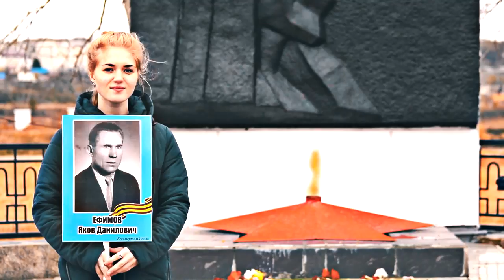Гордимся! Славим! Помним! К Дню Победы, ЦДТ Шимановск и 4 Школа с песней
Юнармейцы и люди с портретами Школа 4 Шимановск